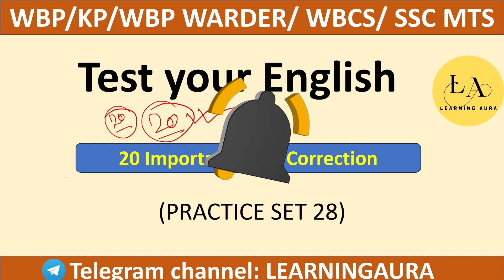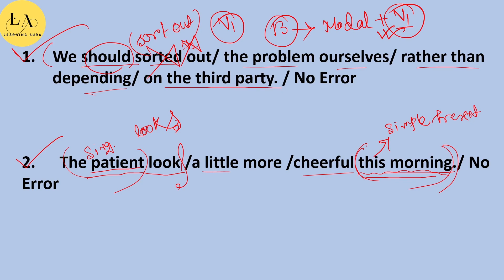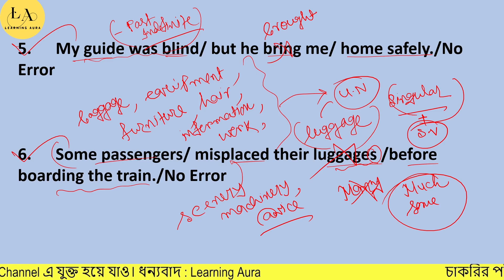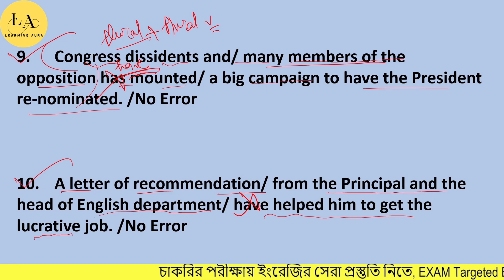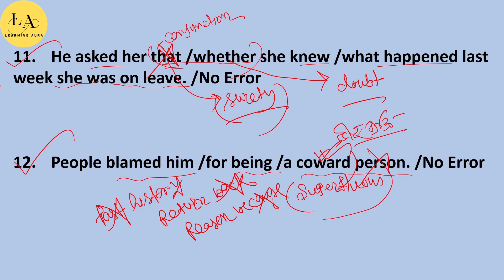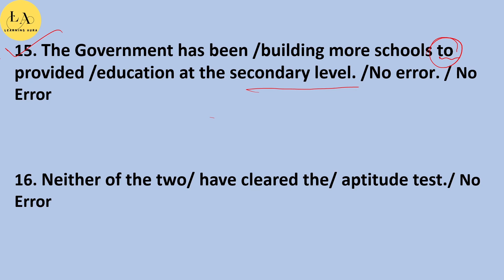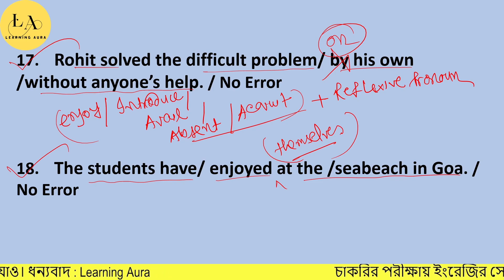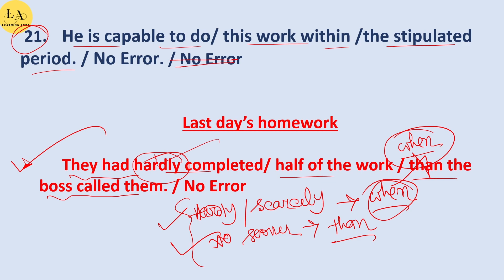20 Most Imp Error Correction For WBP/KP কনস্টেবল মেন্স পরীক্ষা/জেল পুলিশ পরীক্ষা 2023/ANM/GNM/WBCS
📚 English Practice Set for WBP/KP/Jail Police/ANM/GNM/WBCS/MTS/CHSL Exam 📚

Are you preparing for the WBP (West Bengal Police), KP (Kolkata Police), Jail Police, ANM (Auxiliary Nurse Midwife), GNM (General Nursing and Midwifery), WBCS (West Bengal Civil Service), MTS (Multi-Tasking Staff), or CHSL (Combined Higher Secondary Level) exams? Looking to sharpen your English language skills and excel in the upcoming competitive exams? You're in the right place!

🚀 Get ready to boost your English proficiency with this comprehensive English Practice Set designed specifically for aspirants like you. Whether you're a beginner or already have a basic understanding, this practice set will help you reinforce your knowledge and build confidence in tackling the language section of these prestigious exams.

🎯 Key Features of this English Practice Set:

1️⃣ Varied Topics: Covering a wide range of topics, including grammar, vocabulary, comprehension, and more, to ensure you are well-prepared for all question types.

2️⃣ Expertly Curated Questions: Carefully crafted questions by our experienced educators, mirroring the actual exam pattern, allowing you to familiarize yourself with the style and difficulty level.

3️⃣ Detailed Explanations: Each question is followed by a step-by-step solution or explanation to help you understand the concepts better.

4️⃣ Time-bound Practice: Test yourself under simulated exam conditions with timed sets to improve your speed and accuracy.

5️⃣ Interactive Learning: Engage in an immersive learning experience that keeps you motivated and committed to achieving your goals.

🌟 Don't miss this opportunity to enhance your English language skills and stand out among other candidates in the upcoming exams.

👍 Like this video to support our efforts in creating more high-quality educational content.

পুলিশ পরীক্ষার্থীদের জন্য 2023 সাল  গোল্ডেন ইয়ার। এই বছর পুলিশের প্রচুর বিজ্ঞপ্তি বের হতে চলেছে। Like:-

 জেল পুলিশ পরীক্ষা 2023
 WBP লেডি কনস্টেবল 2023
 KP SI ও সার্জেন্ট প্রিলি পরীক্ষা 2023
 WBP কনস্টেবল নতুন বিজ্ঞপ্তি 2023
 KP কনস্টেবল মেন্স পরীক্ষা

Covered Topic-
1. Complete Practice Set
2. Mock test English
3. Common error questions
4. Spotting errors questions for SSC GD
5. Common error questions for wbp
6. Common error questions for SSC
7. Spotting errors questions in English grammar
8.spotting errors questions for all competitive exams
9. Common error questions for all competitive exams
10. Most Imp Error correction for KP main Exam